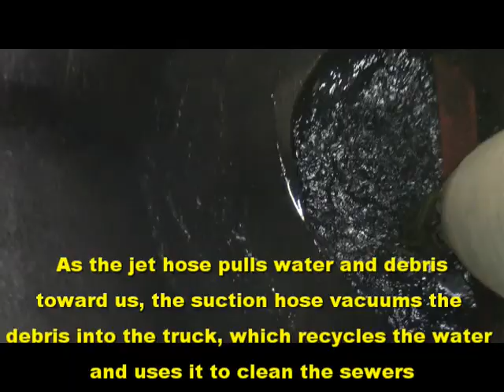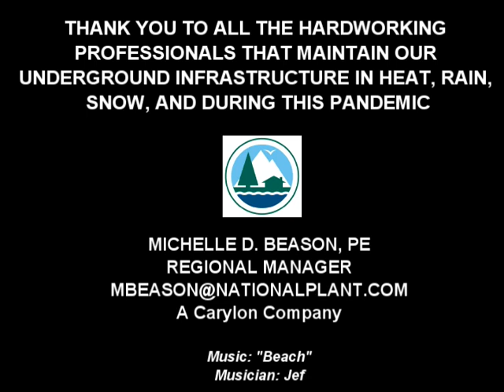Combined Sewer Interceptor Cleaning and Multi-Sensor Inspection Project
Kicked off a new project today!  Heavy cleaning of 36" to 114" diameter combined sewers and force mains, followed by Multi-Sensor Inspections using CCTV, 3D Laser, and Sonar. We are using one of our Recycling Combination Jetter/Vacuum trucks to save water and be more efficient!